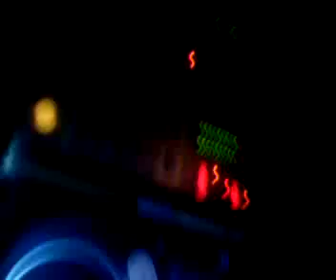Dj Furex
Mon ami dj furex en plein mix pendant 4minutes